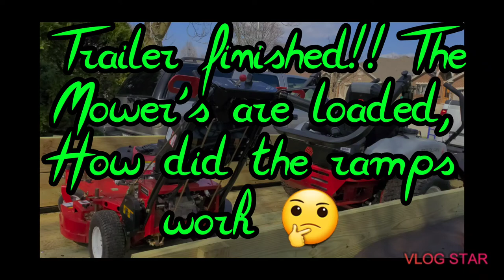worldlawn king cobra ztr and 32in walk behind. Redid trailer. DID THE RAMPS WORK🤔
Loading the Mower's onto my redone bobcat trailer. It now accommodates my business for lawn maintenance as well as landscaping. So let's see how the mowers went up the ramps while being loaded? worldlawn mowers shindaiwa power equipment silverstreak trimmer line midwestpowerequpimentinc in joliet IL. darwingrip firstplaceoils amsoilinc surecanusa carlisle garbage cans.